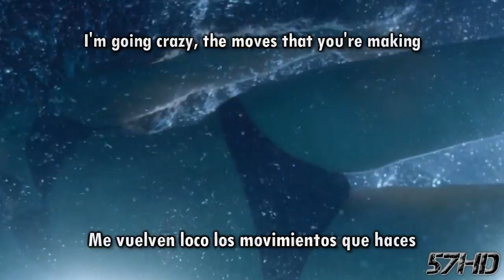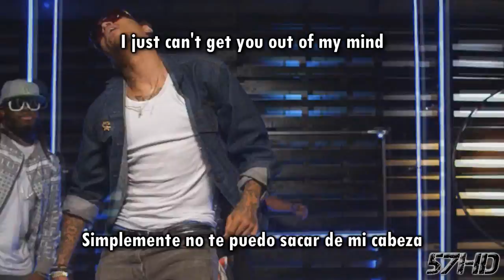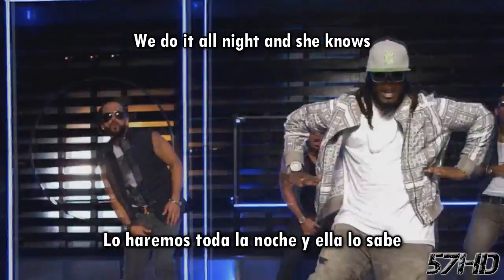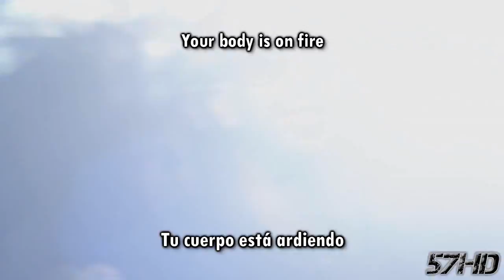Wisin & Yandel Ft. Brown, T-Pain - Something About You HD Video Subtitulado Español English Lyrics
Wisin & Yandel - Something About You ft. Chris Brown, T-Pain HD Official Video Subtitulado Español English Lyrics
Traducción del Tema Something About You (Algo Me Gusta De Ti) de Wisin & Yandel, Featuring Chris Brown y T-Pain.
Official Video HD HQ
Music video by Wisin & Yandel performing Something About You. (C) 2012 Machete Music
57HD en FACEBOOK:

Album: Líderes (Algo Me Gusta De Ti)
"Algo Me Gusta de Ti" fue lanzado como el segundo sencillo, el 24 de julio de 2012. Cuenta con la colaboración de los raperos estadounidenses Chris Brown y T-Pain. La versión en inglés "Something About You" no fue incluida en el álbum.
English Subs Subtitulos Subtitulada Al Español Lyrics
57HD SubsSeven7 53V3N7M4573R